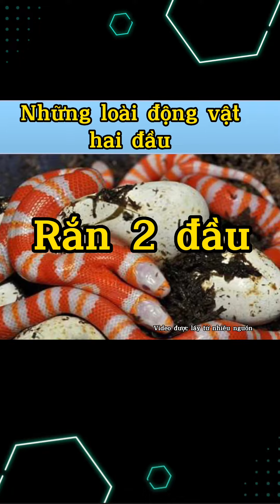Những loài động vật 2 đầu kì dị nhất hành tinh.